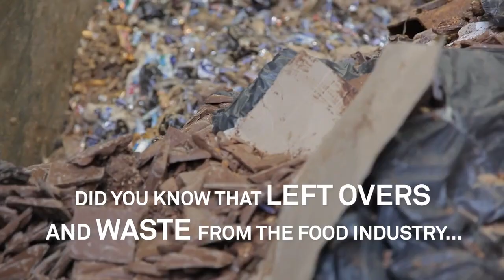International Day of Awareness of Food Loss and Waste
Food waste and loss is currently one of the main issues in our society. That's why 29 September is the International Day of Awareness of Food Loss and Waste:

Many products are considered waste in the food industry. But did you know that these waste products make an excellent base for animal feed?

Cookies, bread and chocolate can all be processed into raw materials for animal feed for cows and pigs. Watch the video to see how we contribute to reducing food loss and waste.